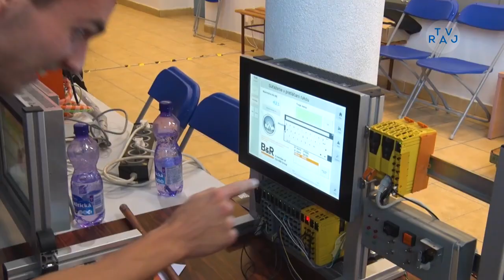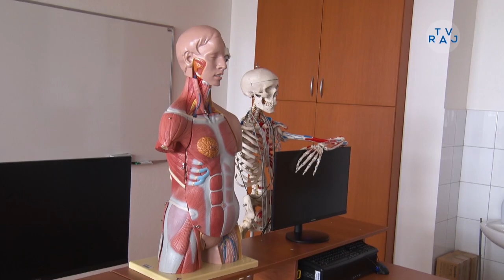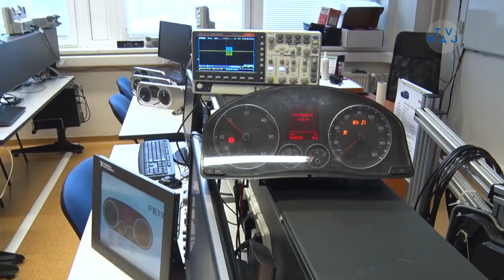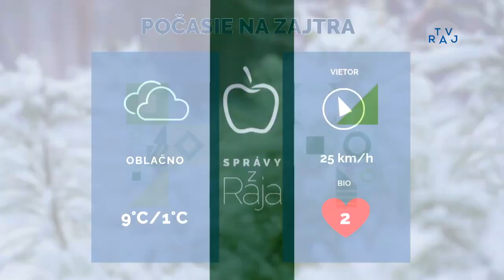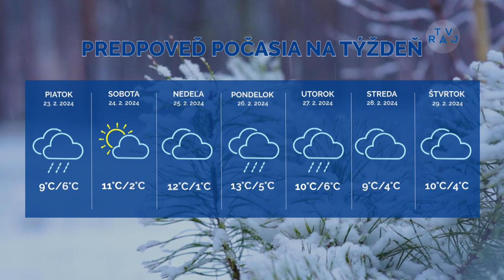Správy z Raja 21. 2. 2024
00:11 Deň otvorených dverí na UNIZA
03:28 Žilinčania oslávili fašiangy
04:28 Valentín na Budatínskom zámku
05:52 Volejbalisti ukončili základnú časť výhrami
07:43 Vypätý duel Makroteamu s Prievidzou
11:25 Počasie